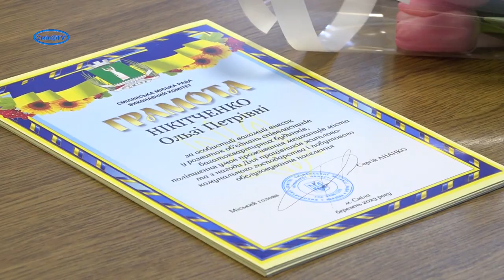Голови ОСББ “задають ритм” життя в багатоповерхівках